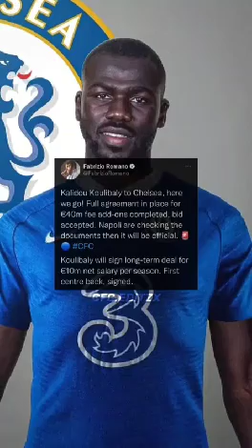𝗦𝗧𝗔𝗥𝗧 one. 𝗕𝗘𝗡𝗖𝗛 one. 𝗦𝗘𝗟𝗟 one 👇 ● Art Of Defending ● Who Is The Best Defender ● 2022